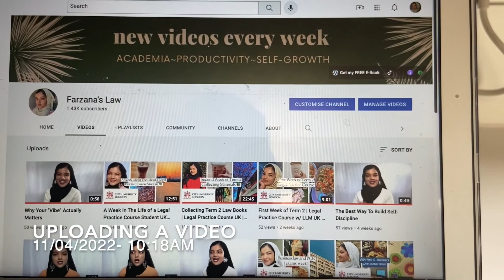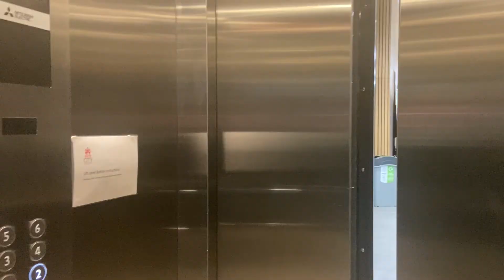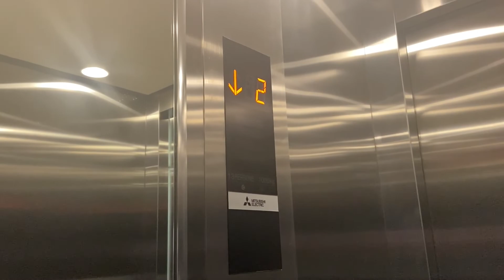Last Four Weeks of my Legal Practice Course UK | Law School Vlog #26 | City University of London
--- SERVICES ---

If you are a GCSE, A-Levels, Undergraduate and Postgraduate student wanting some help with upcoming exams, coursework, and essays for the following subjects:

• KS3 – English Language, English Literature, and Biology
• GCSE – English Language, English Literature, Law, Biology, and Psychology
• A-Levels – English Language, Law, Government and Politics, and Psychology
• Undergraduate -- Law LLB Honours
• Postgraduate – Legal Practice Course (LPC)

FAQs:

A: Farzana :)

A: Early 20s

A: London, UK

Q: What do you currently study?
A: Legal Practice Course with Masters of Laws, UK

Q: Which university do you go to?
A: City University of London

Q: Why did you create this YouTube channel?
A: To share my journey as a law student
(also more about this below in the "ABOUT ME" section)

Q: How many times do you upload in the week?
A: I upload weekly uni vlogs sharing my LPC with the LLM journey

ABOUT ME:
I am a First-Class Law LLB graduate from the University of Westminster. I was once the "so-called" average C grade student who almost failed her GCSEs and A-Levels. I was told I will NEVER get into Law School by my sixth form mentor! BUT, I persisted and achieved a First-Class Honours in one of the most competitive undergrad degrees in the UK: LLB Law Honours! Hence why I created this YouTube channel to prove that even C grade students can make it and achieve even First-Class Honours! I want to help all those students who doubt themselves and think they are not smart enough to do challenging degrees. I will share all my tips, tricks, hacks, and everything in between with you all on this channel.